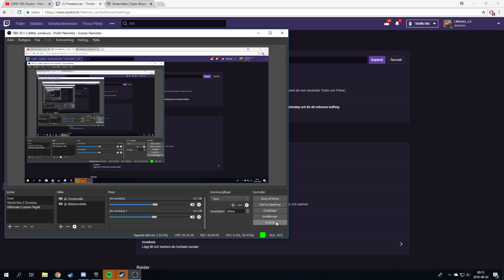Ultimate Custom Night 8200 Score!